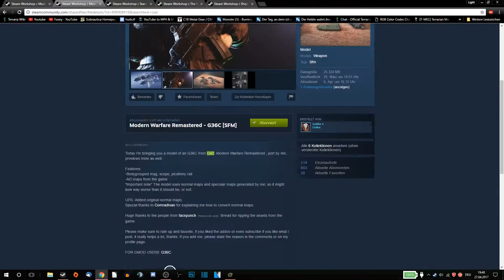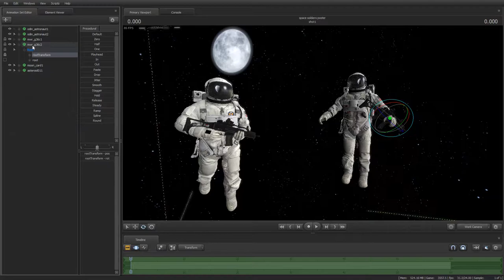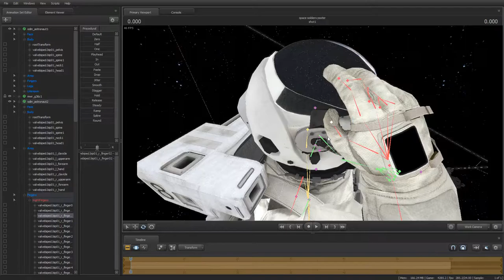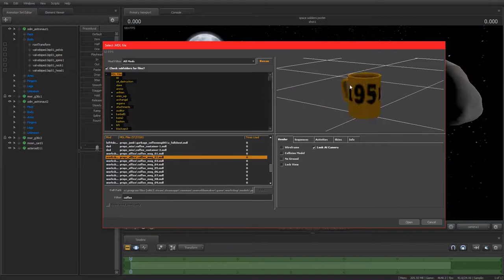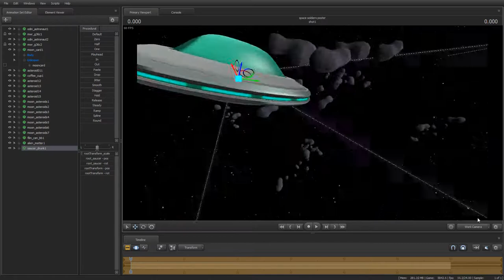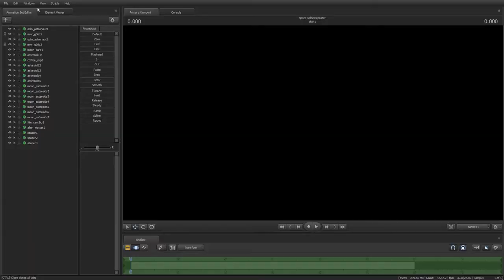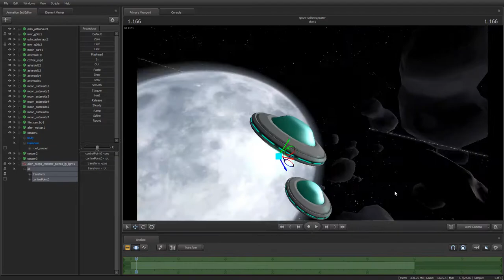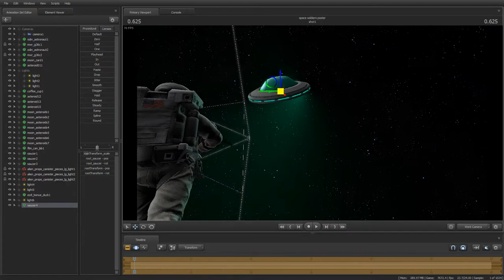[4Kᵁᴴᴰ] SFM Timelapse Posters | Episode 7: Space 'n aliens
The space is a interesting but dangerous place. :D
First poster I rendered in 4k and im very happy with the result!
As always, hope you like it and now don't read the description,
watch the goddamn video! ;))

⇨Edit Time: 1 Hour